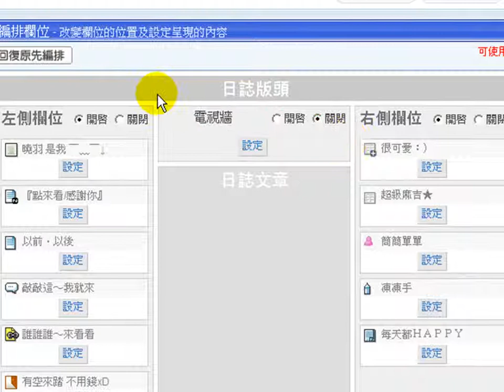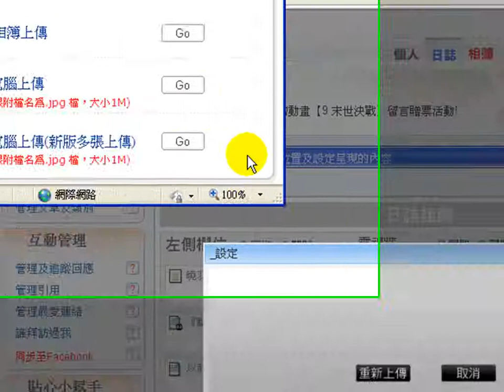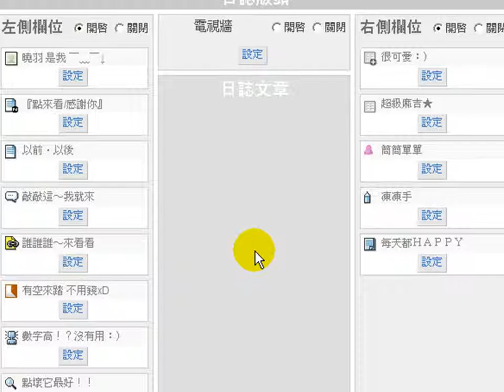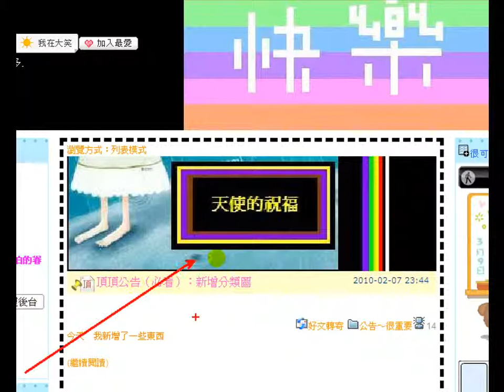xuite-部落格教學-電視牆的設定